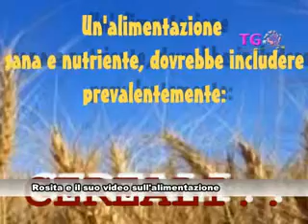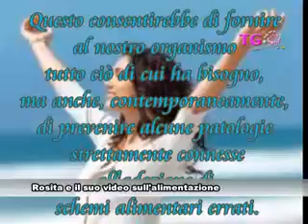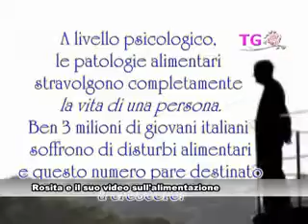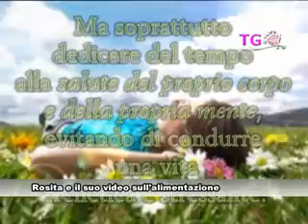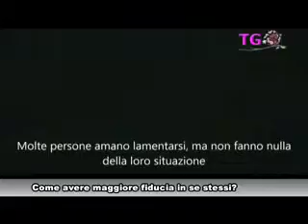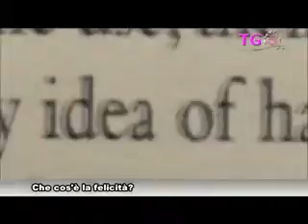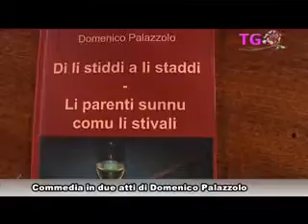TG Rosa 08 Aprile 2014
TG rosa